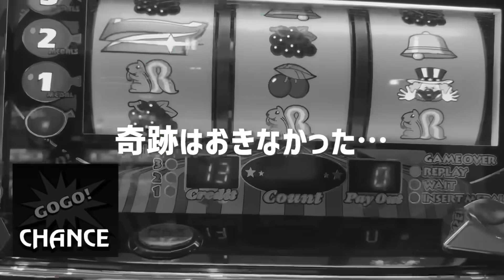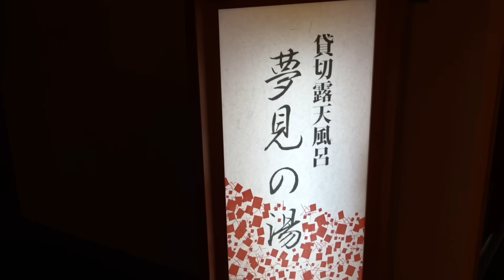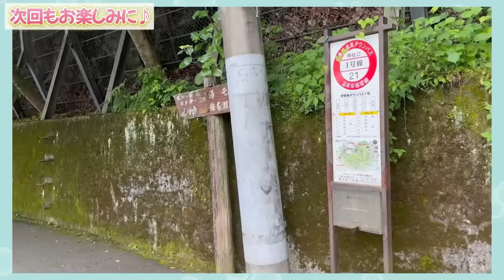【温泉女子】関東の人気温泉「伊香保温泉」に到着して即入浴レポート 長野→群馬の旅【未公開版は概要欄】IKAHO ONSEN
♨️完全版・未公開シーン公開中♨️ 【Fanclub】
Uncensored videos are now available at fan club Fantia

❤️過去動画からどんどん公開！動画配信サイト❤️
Video streaming site with many past videos available

【LIKEY】限定動画・写真を無料アプリで公開中❗️
Fan site where you can see a lot of photos etc